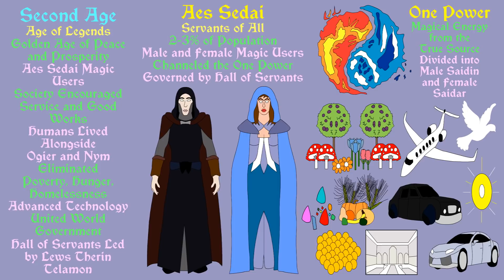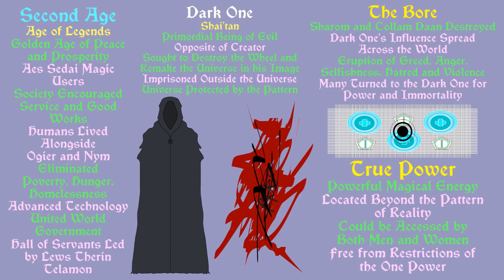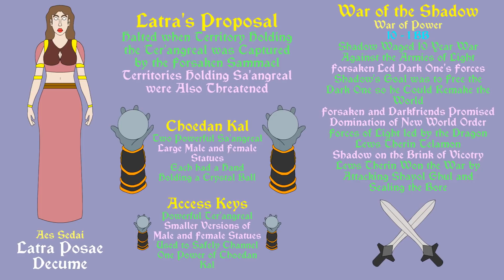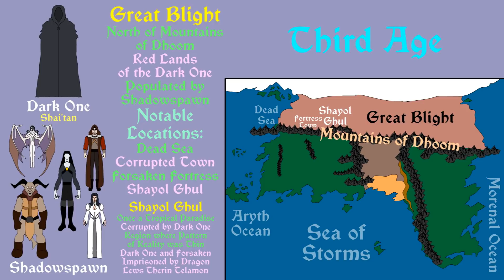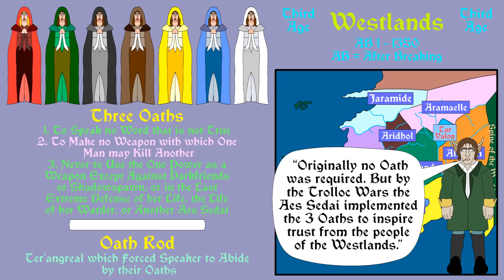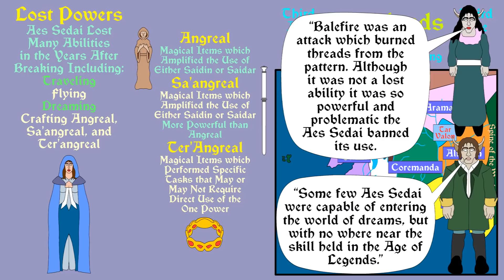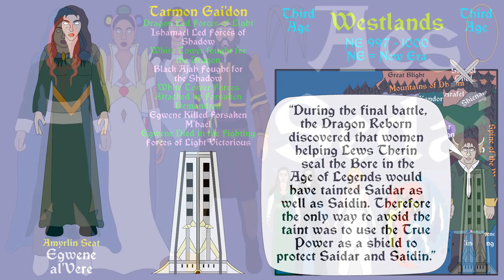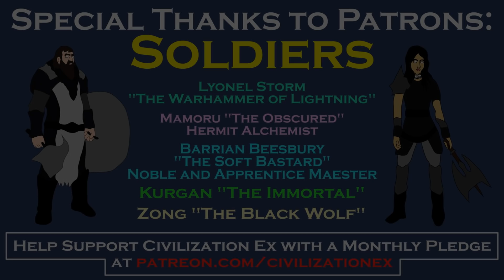Wheel of Time: Complete History of the Aes Sedai (Spoilers Start at 20:04)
A brief history of the Aes Sedai form their origins in the Age of Legends to the final battle of Tarmon Gai'don. Based on the Wheel of Time Series Created by Robert Jordan.

Freefolk - $1.99
Monthly Schedule

Citizen - $4.99
Monthly Schedule

Patrician - $14.99
Monthly Schedule

Related Ebooks, Books and Audiobooks:

First Book in Series "Eye of the World"

First 3 Books in Series "The Eye of the World, The Great Hunt, The Dragon Reborn"

Complete Wheel of Time Series (14 Books)

The World of Robert Jordan's Wheel of Time (History Book)

Wheel of Time Companion (History Book)

New Spring (Wheel of Time Prequel)

Ebook, Paperback and Audiobook: